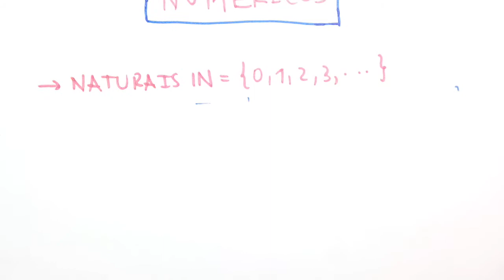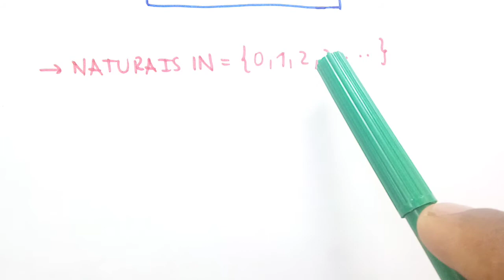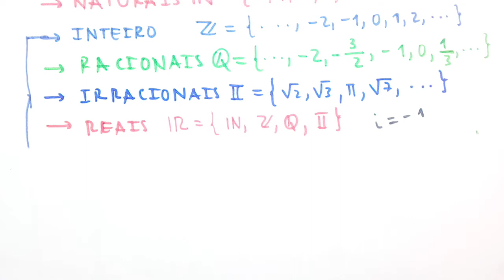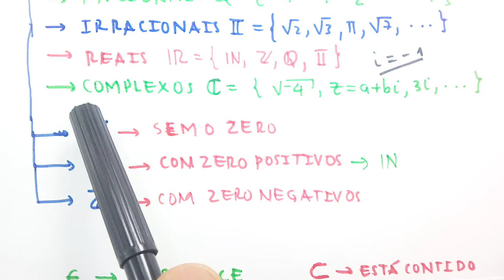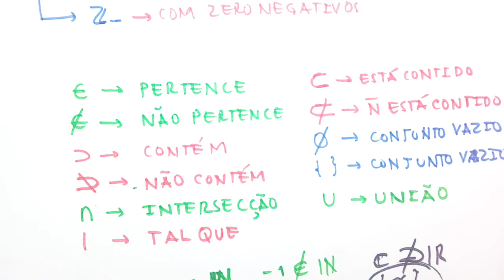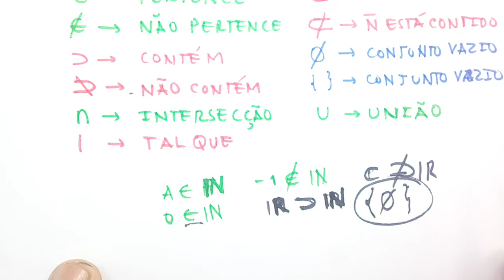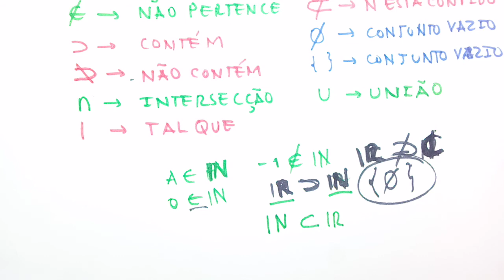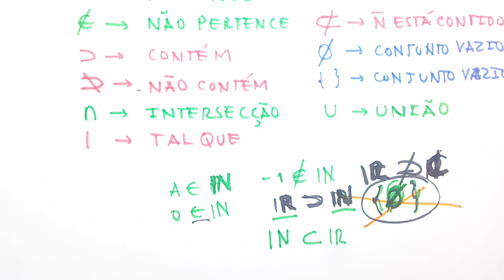Teoria de Conjuntos - CONJUNTOS NUMÉRICOS